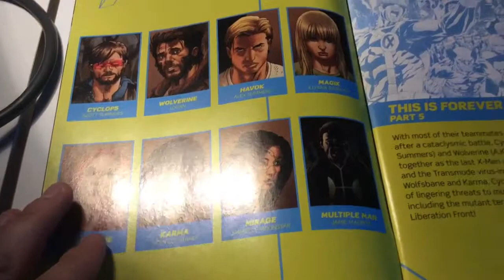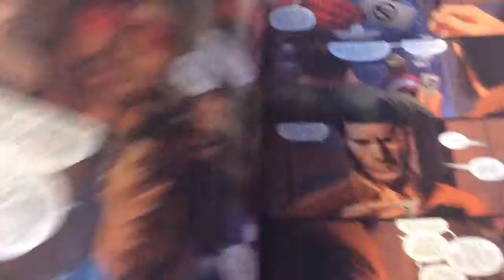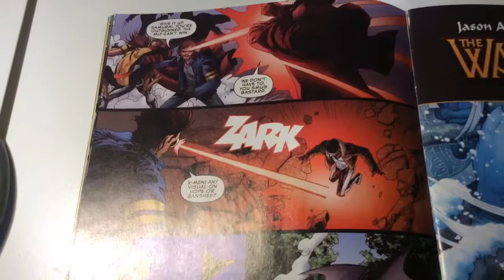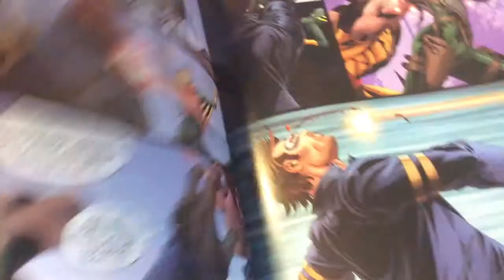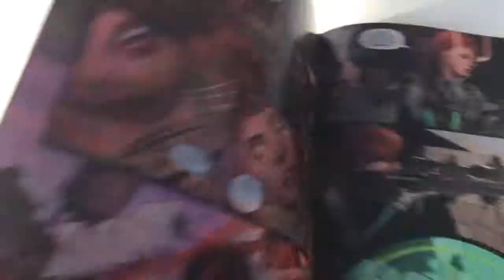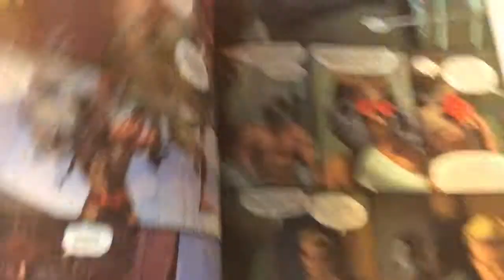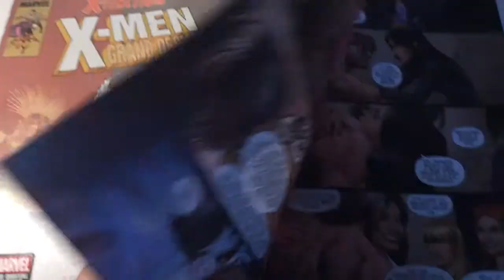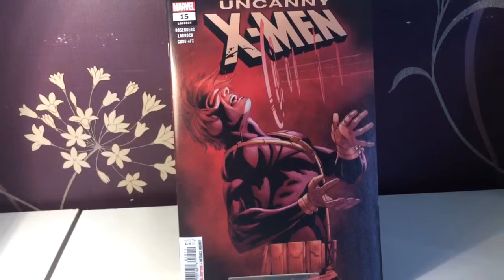Uncanny X-men #15 - April 2019